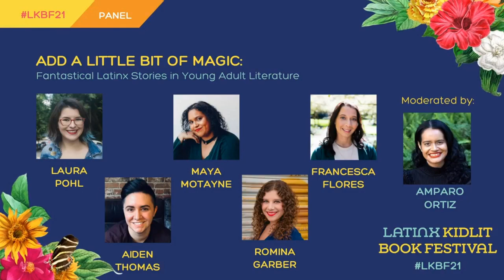Add a Little Bit of Magic: Fantastical Latinx Stories in Young Adult Literature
Whether we’re whisked away to a new world or a reimagined one, fantasy readers everywhere love stories with unique heroes, magical creatures and set in far away places. Join authors Francesca Flores (SHADOW CITY), Romina Garber (CAZADORA), Maya Motayne (OCULTA), Laura Pohl (THE GRIMROSE GIRLS) and Aiden Thomas (LOST IN THE NEVER WOODS) as they discuss writing fantastical stories and tropes and how the Latinx point of view shapes their storytelling and their protagonists journeys. Moderated by Amparo Ortiz (DRAGONBLOOD RING).